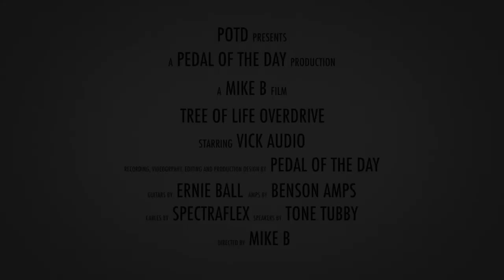Vick Audio Tree of Life Overdrive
This is a demo video of the Tree of Life Overdrive effects pedal from Vick audio performed and produced by Pedal of the Day. for more effects pedal reviews and demos, and be sure to check out more of the videos here on our YouTube channel before you leave. Cheers!